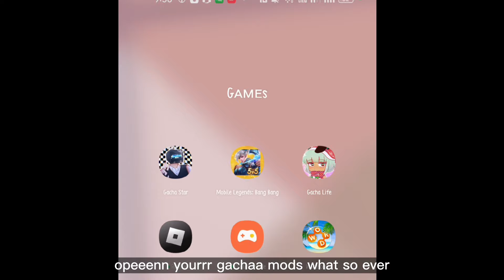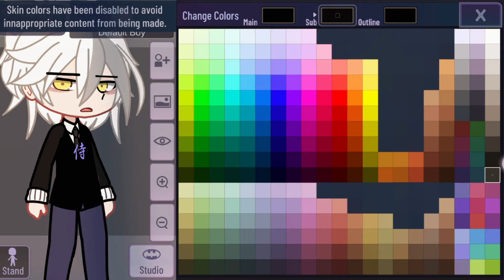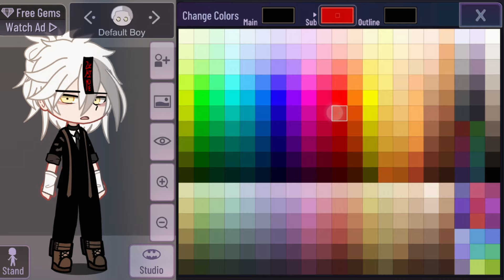how I make OC boiss (Read Disc)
Please don't copy all the details:)